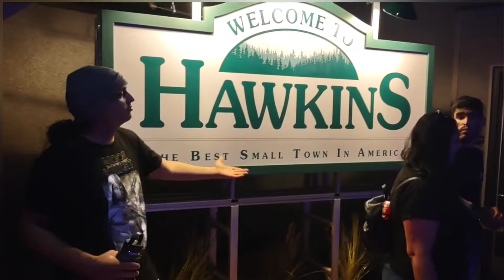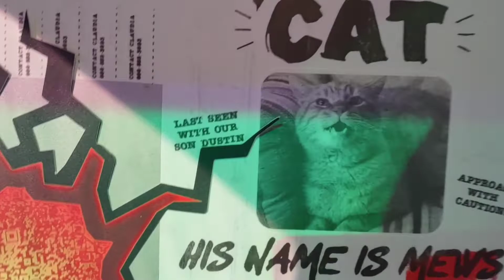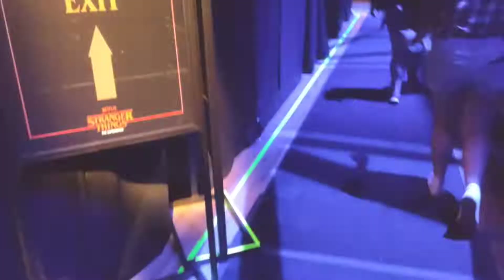Stranger Things Experience San Francisco (SF Walkthrough Details)